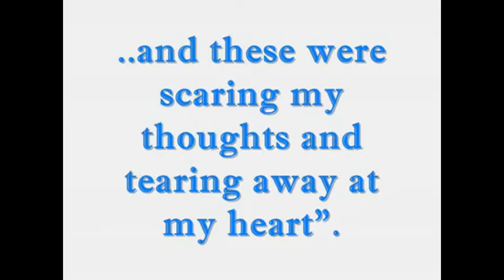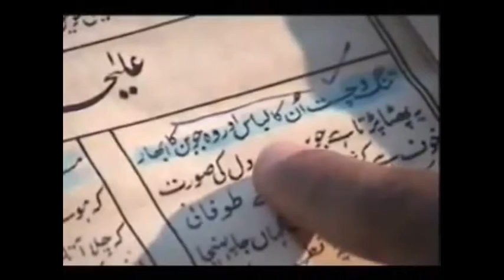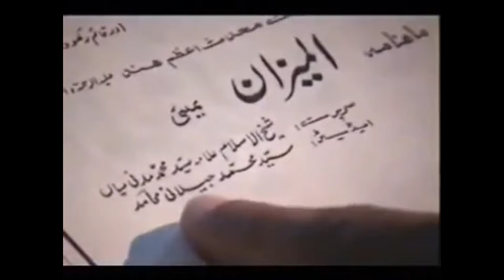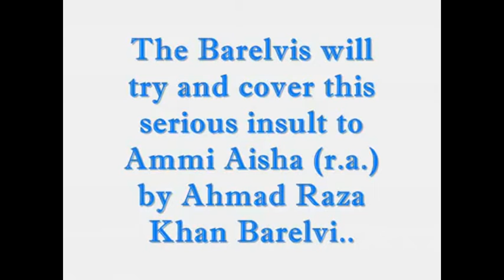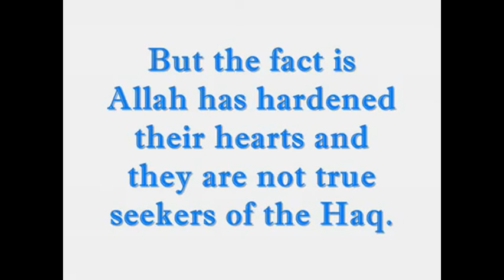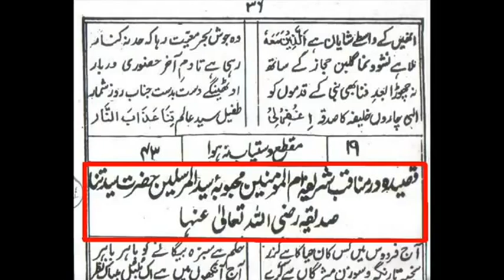Ahmed Raza Khan insults Ayesha (ra)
Analysis proves that Ahmed Raza Khan insulted Umm al Mumineen Ayesha (ra) in his despicable book Hadaiq e Bakhshish